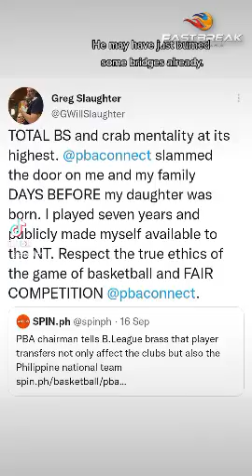Greg Slaughter: NorthPort,ayaw manalo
Greg Slaughter explained his reason on why he left NorthPort